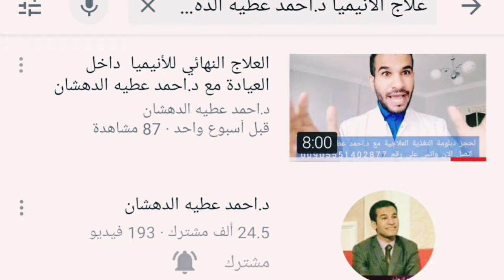اسباب و علاج الشعور بالكسل والخمول والتعب وقلة المجهود ||فوائد هذا المكمل الطبيعي والحياة النشيطه🥰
شكرا لكم على مشاهدة الفيديو
لا تنسي الضغط على زر الاعجاب إذا أعجبكم الفيديو والاشتراك في القناة وتفعيل زر الجرس حتى يصلكم كل ما هو هام بصحتكم
يكشف د.احمد عطيه الدهشان عن الاسباب خلف الشعور بالخمول والكسل والمكمل الطبيعي الذي يضاعف الطاقة من الطبيعة
لمشاهدة حلقة علاج الانيميا اضغط على الرابط التالي

لحجز استشارة مع د.احمد الدهشان
 لاتتردد في الاتصال او واتس على الرقم التالي
صحتك مهمتنا .